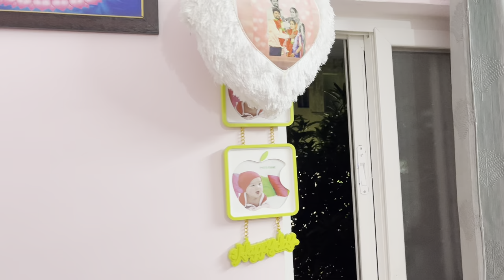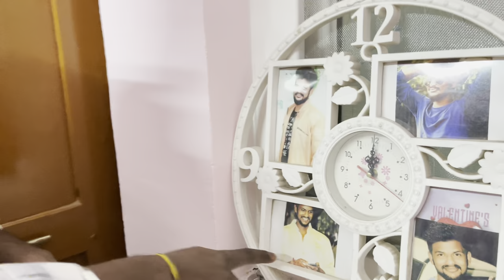Meru andharu yenthagano adigina ma thamudu,mardal room tour..😍